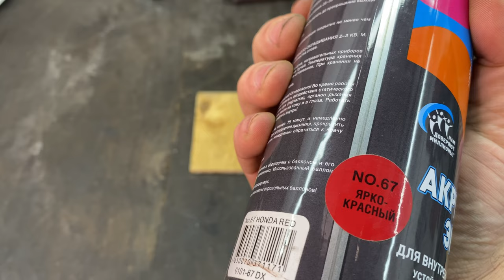Restoration of an old Emergency Stop Lamp❌❌❌!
I fell in love with this lamp as soon as I saw it in the ad. I immediately imagined how cool it would look after the restoration.
Lantern restoration process:
First of all, I disassembled the flashlight into small parts. All rusty parts went to the sandblasting chamber, the rest of the parts underwent long-term polishing.
To paint this lantern, I first decided to use auto enamel. It turns out that in the auto enamel store, it is possible not only to mix the required paint color, but also then, pour this paint into an aerosol can. This is very convenient if you rarely paint something, and the amount of work is small, then there is no need to buy expensive spray guns.

This work was not difficult, but it dragged on, because my body decided to pick up a virus that has become popular in recent times, and I spent two weeks in bed)))
If you have read up to this point, I think that you are interested in my work, and I ask you to support my channel, you can give this video a thumbs up and write a small comment.